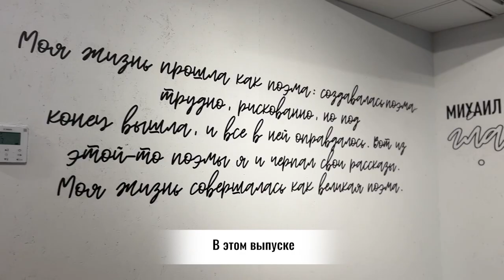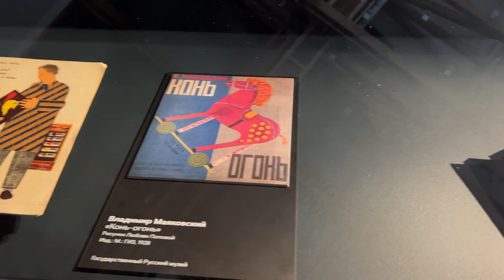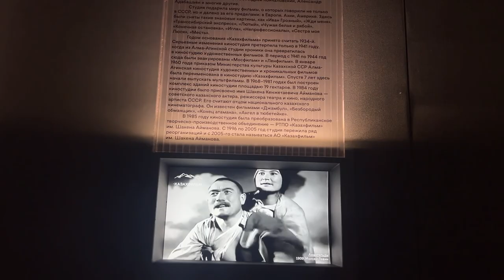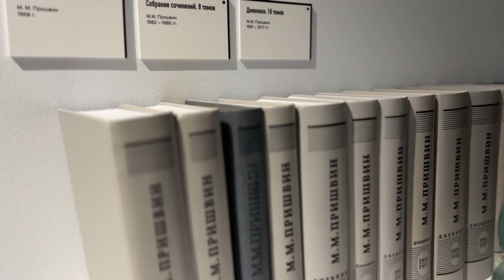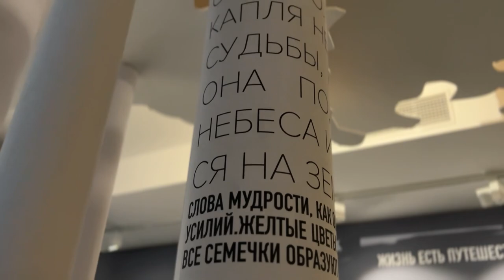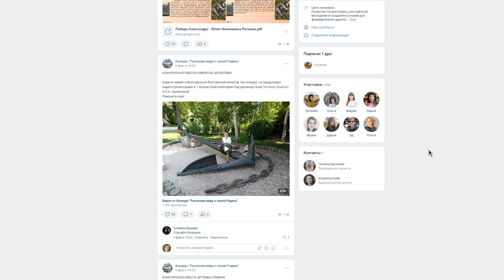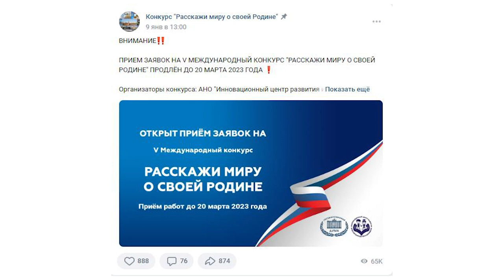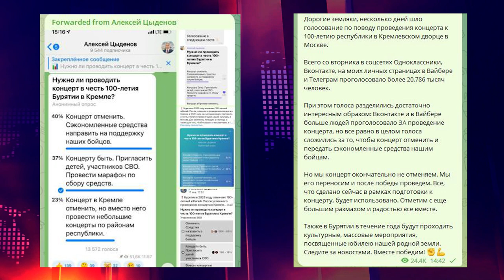Время Русского мира: назад в СССР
00:27 В этом выпуске:

00:55 «Дом культуры СССР» — выставка, приуроченная к 100-летию со дня образования Советского Союза, открылась в самом сердце столицы;

04:10 «Михаил Пришвин: Главная книга» — о жизни и творчестве русского писателя расскажет масштабный выставочный проект;

07:15 V Международный конкурс «Расскажи миру о своей Родине» приглашает к участию как детей, так и взрослых;

09:46 Столетие Бурятии — глава республики отменил концерт в Государственном Кремлёвском дворце в пользу спецоперации.

11:29 Если в вашем городе проходят интересные мероприятия, связанные с жизнью русского зарубежья, будем рады вашим материалам с места события!